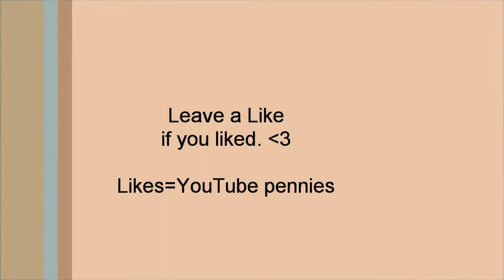Let's Play Baldur's Gate 2 - Part 42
Last bits for Linvail.